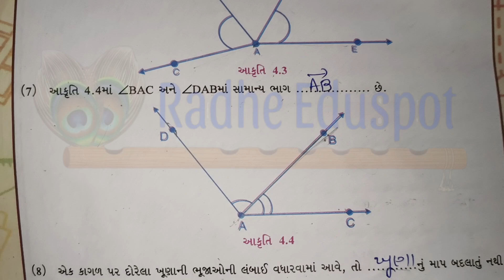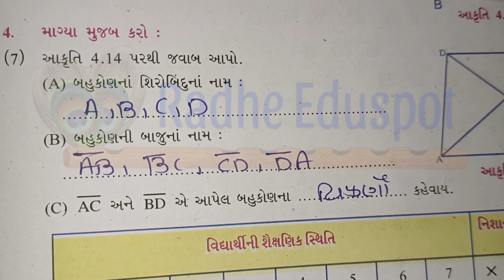std 6 new swadhyaypothi maths ch 4| ગણિત નવી સ્વાધ્યાયપોથી ધોરણ-6 પાઠ 4| dhoran 6 swadhyaypothi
ગણિત સ્વાધ્યાયપોથી નવી
નવી સ્વાધ્યાયપોથી ધોરણ છ પાઠ 4
ધોરણ છ સ્વાધ્યાયપોથી
ધોરણ છ  ગણિત સ્વાધ્યાયપોથી
ધોરણ છ  ગણિત સ્વાધ્યાયપોથી પાઠ 24
ધોરણ છ ગણિત સ્વાધ્યાયપોથી 202425
dhoran 6 ganit  swadhyay pothi path 4
path 4 ganit  swadhyay pothi dhoran 6
dhoran 6 Navi swadhyay pothi 2024-25
std 6 maths swadhyay pothi ch 4
std 6 maths swadhyay pothi new
maths swadhyay pothi 2024-25
ganit
ganit swadhyay pothi
ganit swadhyay pothi path 4
ganit swadhyay pothi path 4 dhoran 6